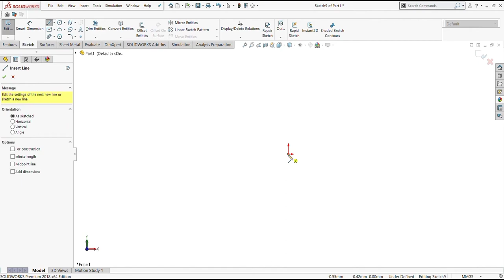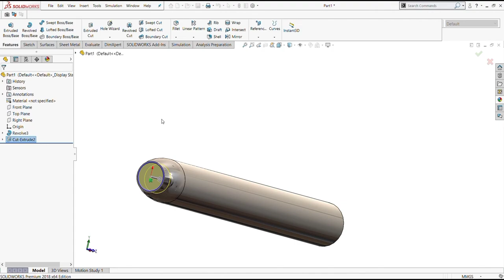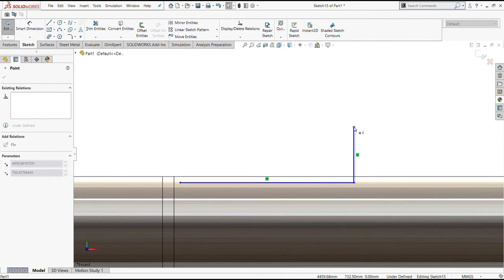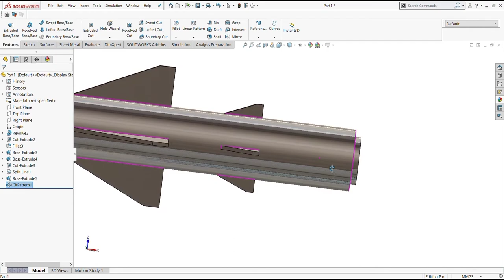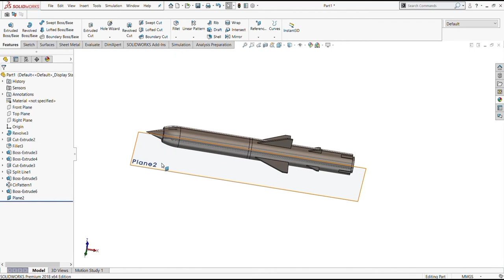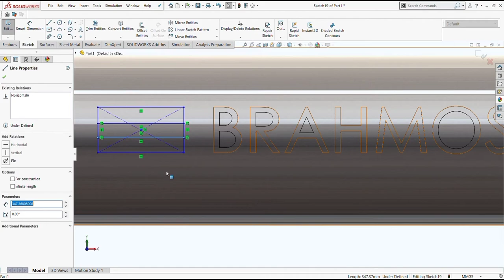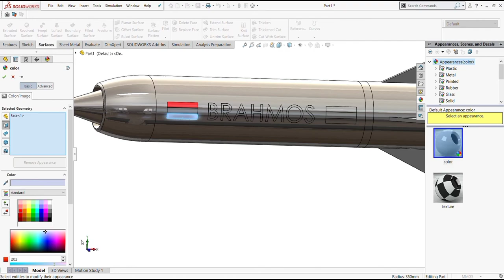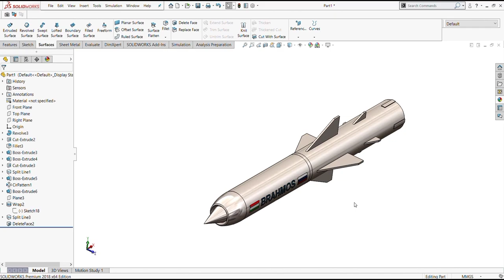Making indias most powerful Brahmos missile in solidworks